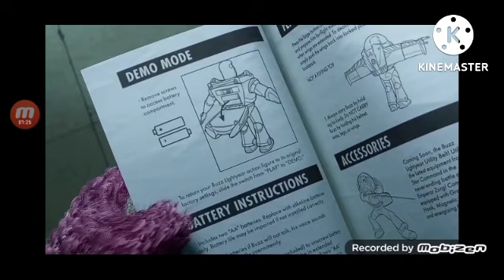toy story 3 deleted scene woody fights lotso